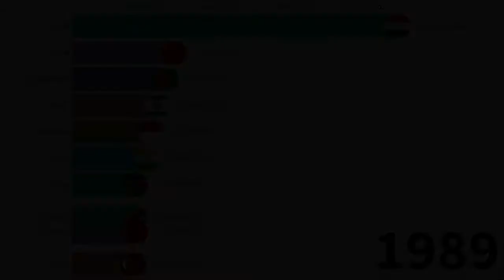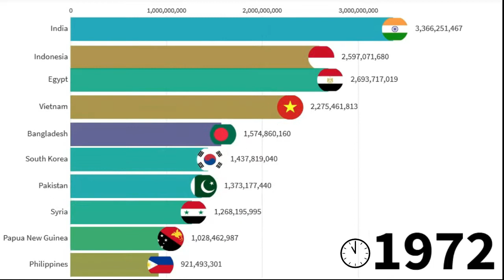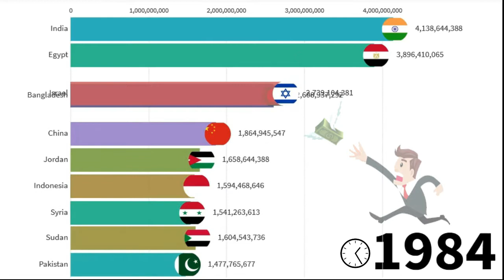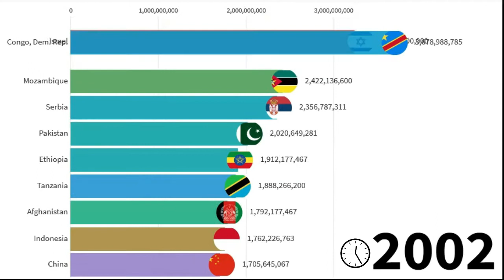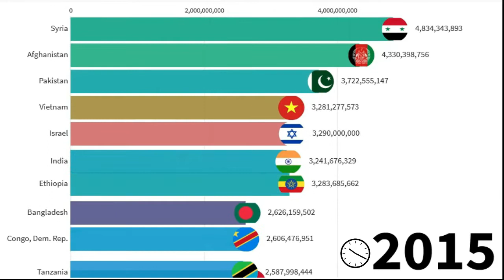Top 10 countries with highest aid received by US$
Net official development assistance (ODA) consists of disbursements of loans made on concessional terms (net of repayments of principal) and grants by official agencies of the members of the Development Assistance Committee (DAC), by multilateral institutions, and by non-DAC countries to promote economic development and welfare in countries and territories in the DAC list of ODA recipients. It includes loans with a grant element of at least 25 percent (calculated at a rate of discount of 10 percent). Data are in constant 2014 U.S. dollars.

Time-stamps :

0:00 - intro
0:10 - begin (1980)
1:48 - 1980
3:21 - start of 21th century
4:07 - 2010